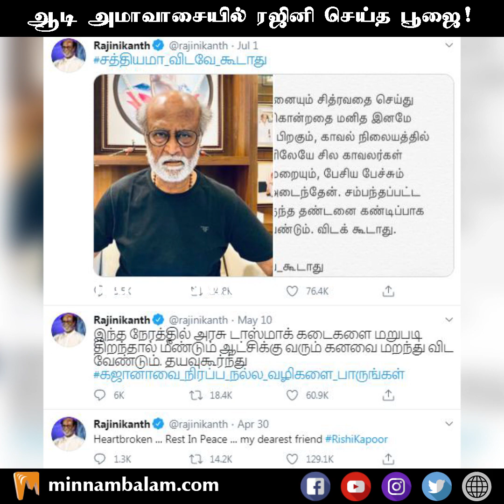ஆடி அமாவாசையில் ரஜினி செய்த பூஜை! | Rajinikanth | Minnambalam.com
ஆடி அமாவாசையில் ரஜினி செய்த பூஜை! | Rajinikanth